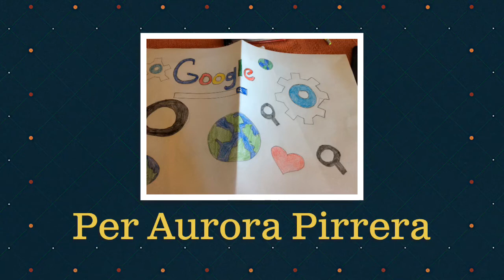internet immaginato dagli alunni della IE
una raccolta di disegni su come gli alunni immaginino funzioni internet e a cosa possa servire.